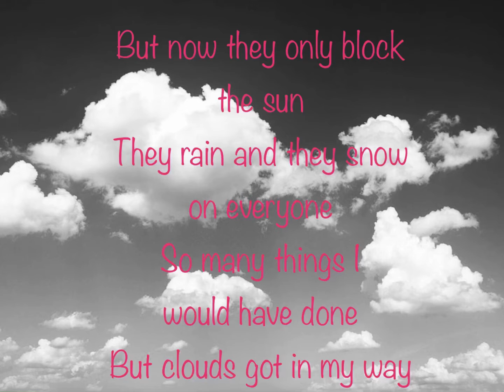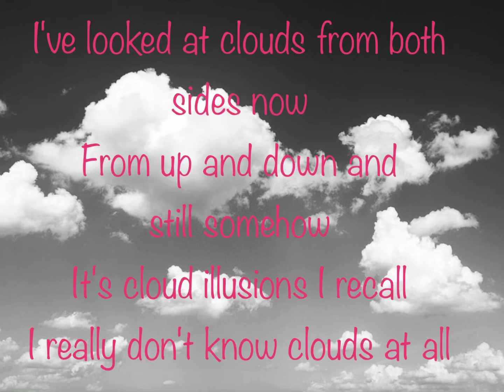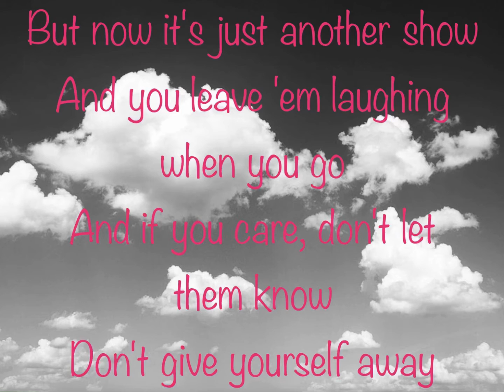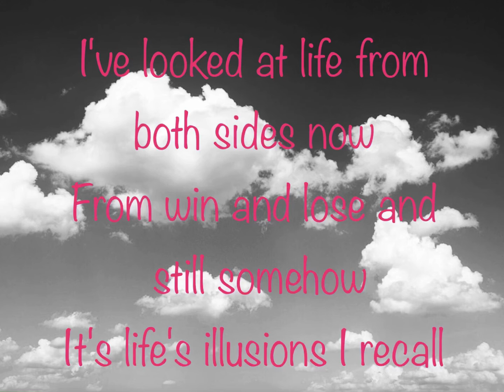Both Sides Now by Jules Hurren